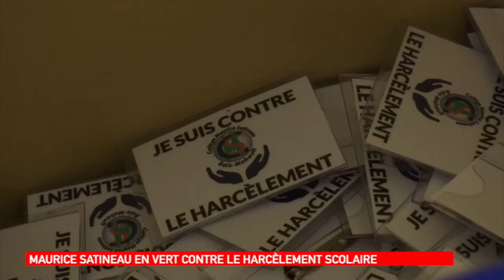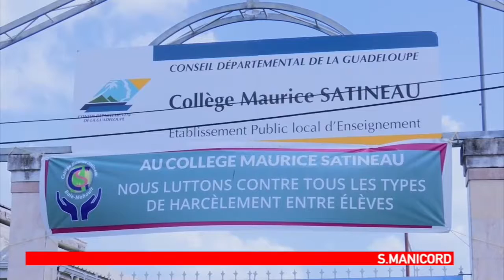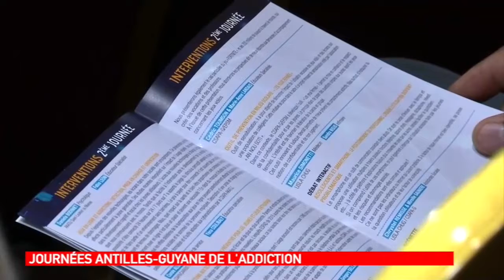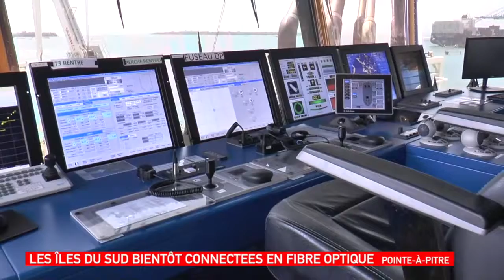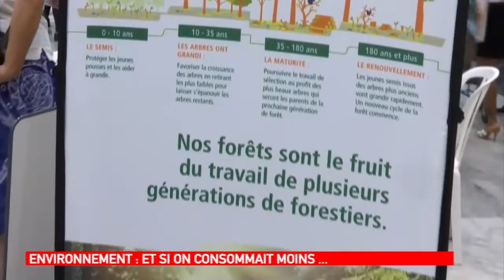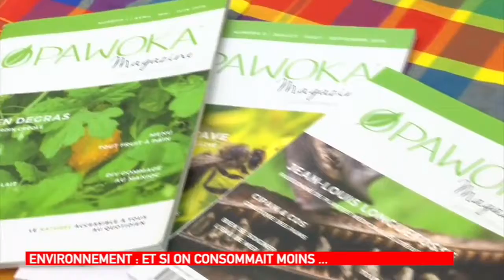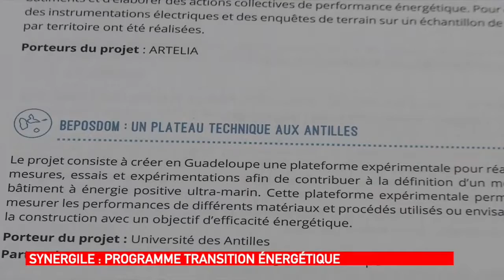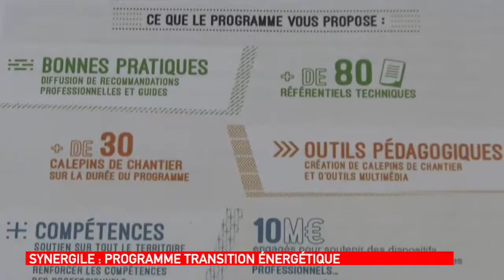Info 10 du 07 Novrmembre 2019